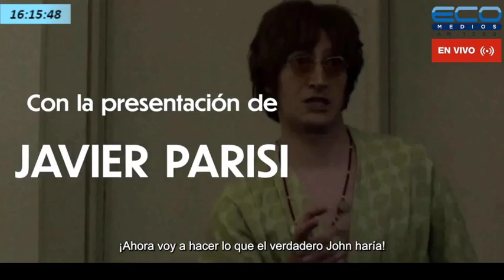José Maria Cicala director de la película Lennon en Ciudad Humana